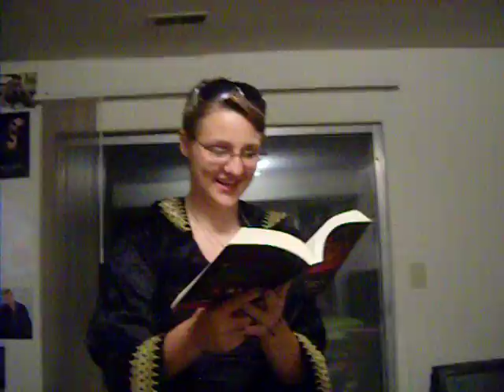Romeo and Juliet reading parody thingy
reading the balcony scene